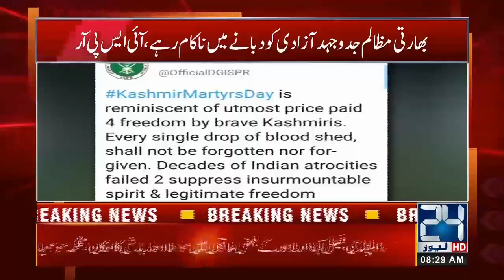DG ISPR Pays Tribute To Martyrs On Kashmir Day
24 News HD is one of the leading news channels of Pakistan bringing you the latest current affairs from Pakistan and around the world.  Live National Assembly and Senate Session.